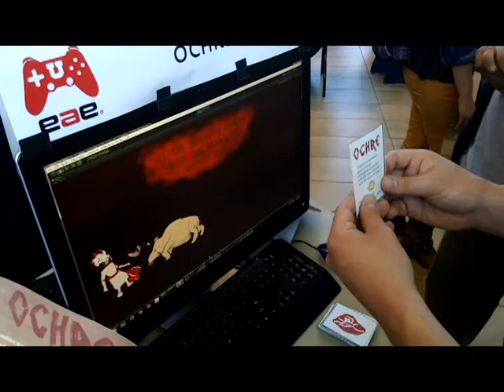Ochre - Gameplay Trailer - University of Utah EAE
First official trailer for Ochre, an upcoming thesis game from the University of Utah EAE Master Games Studio

Ochre is an adventure game of living cave and rock art controlled with physical cards held up to the device's camera. The game's narratives are drawn from Native American legends and actual prehistoric art.